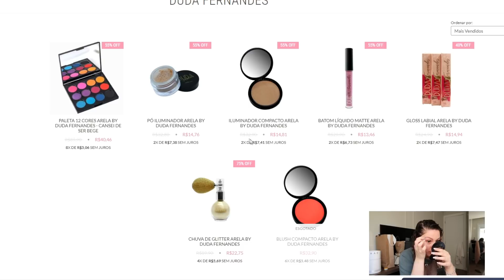ARRUME-SE COMIGO PRO PRIMEIRO EVENTO EM DOIS ANOS! MAKE REAL!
🔥TESTEI A PIOR BASE DA MINHA VIDA - NÃO INDICO PRA NINGUÉM!+ NOVIDADE!
🔥NOVA BASE SKIN PERFECTION DA EUDORA - RESISTE MESMO A ÁGUA E SUOR?
🔥BASE MARY KAY AT PLAY VALE A PENA? | DUDA FERNANDES
🔥A VERDADE SOBRE A BASE AIR POWER DE O BOTICÁRIO - | Duda Fernandes
🔥TESTEI UMA BASE REBOCO DE 10 REAIS - SERÁ QUE PRESTA?
🔥TESTEI A BASE DE MAIOR COBERTURA DO MUNDO!
🔥 TESTEI UM CORRETIVO DE 12 REAIS QUE COBRE TUDO!
🔥TESTEI A BASE DE ALTA COBERTURA OIL FREE DA MAX LOVE! SERÁ QUE PRESTA?